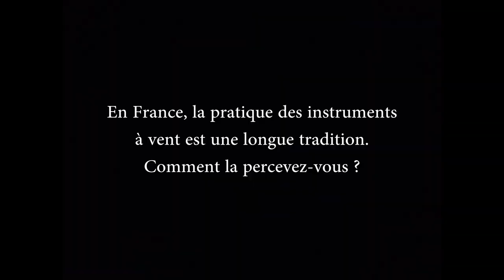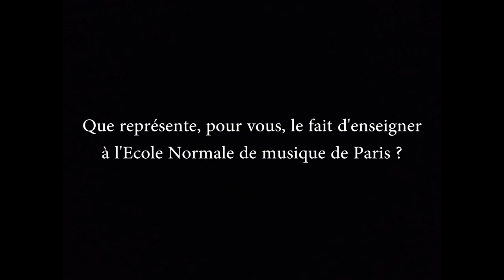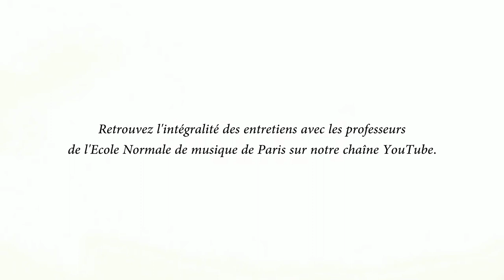ENTRETIEN AVEC JACQUES DELEPLANCQUE, professeur de cor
Entretien réalisé par Stéphane Friederich à l'Ecole Normale de Musique de Paris - juin 2020

Lien vers la page de Jacques Deleplancque sur le site de l'Ecole